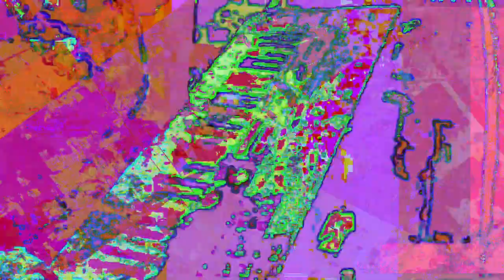[EPILEPSY WARNING] Movie 23 05 20 22h50m33s *Photosensitivity Warning*